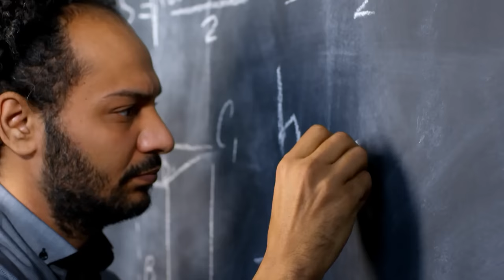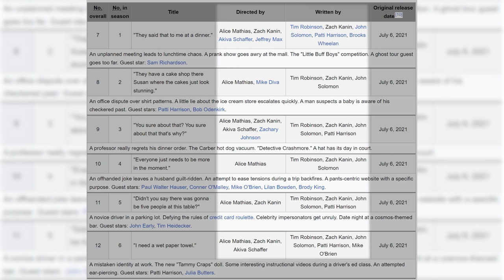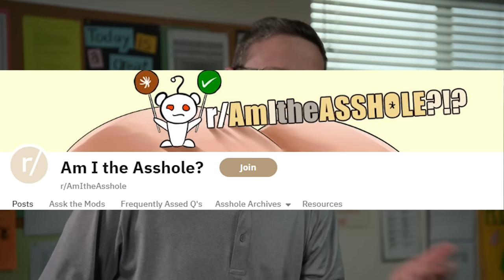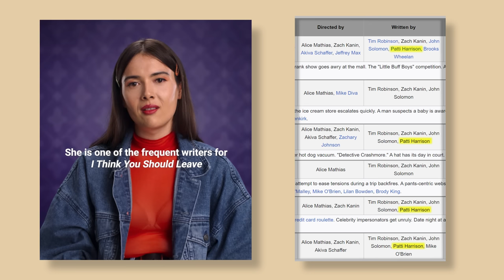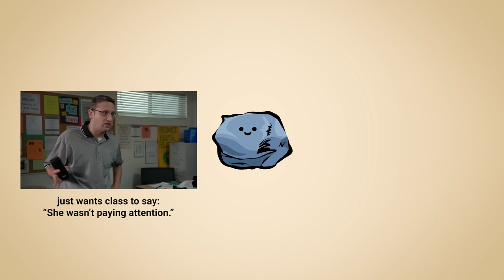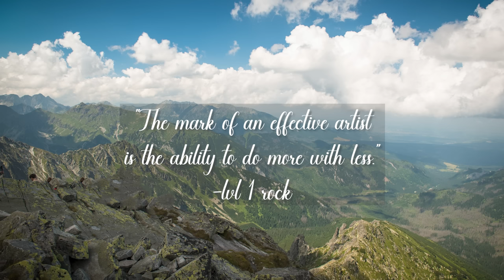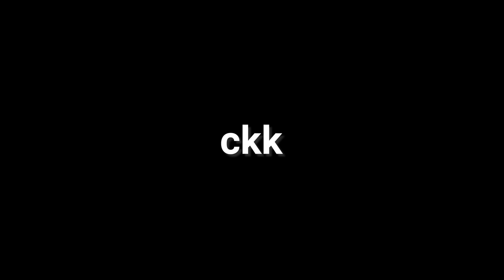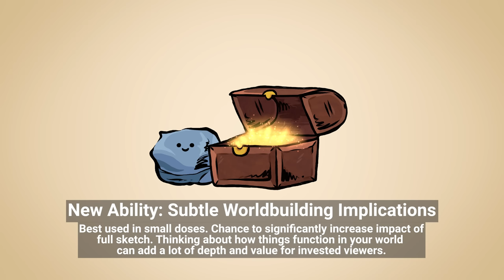Breaking Down 3 OUTSTANDING Sketches from I Think You Should Leave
In this video essay we look at I Think You Should Leave with Tim Robinson and break down 3 sketches: Driver's Ed, Jamie Taco, and Detective Crashmore.

Tim and his turbo team have much more than just one recipe for success - but some of my favorite ingredients are their fresh takes on existing tropes, absurdly long rabbit holes, and subtle worldbuilding implications. These ones add the most flavor for me. What do you enjoy most about I Think You Should Leave sketches?

Chapters:
0:00 Tim Robinson Good
1:15 Part 1: Tables
6:57 Part 2: Jamie Taco
11:58 Part 3: Crashmore
16:38 LOOT BOX
17:31 ty ily pce

*regular uploads activated*